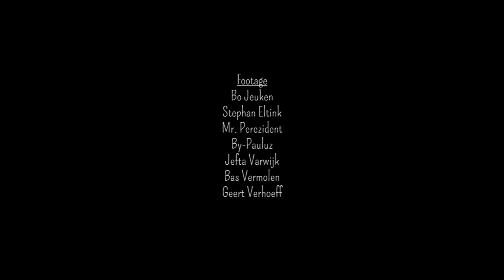Studio Stekker 2013 - Documentaire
In 2013 organiseerde Stekker in het Park de eerste editie van Studio Stekker. Deze documentaire is het resultaat van een week voor synths, instrumenten, drumcomputers en een hoop artistieke kanjers die samen aan het werk gingen in Kytopia en Sonar Traffic.

In 2014 komt Studio Stekker weer terug. Volg Stekker in het Park om op de hoogte te blijven: